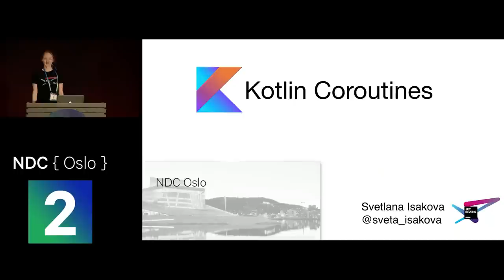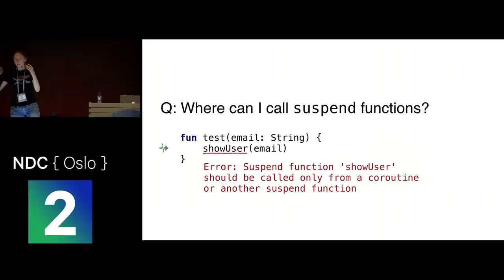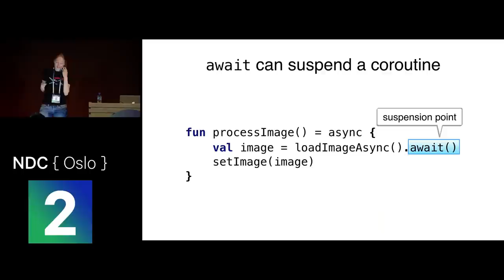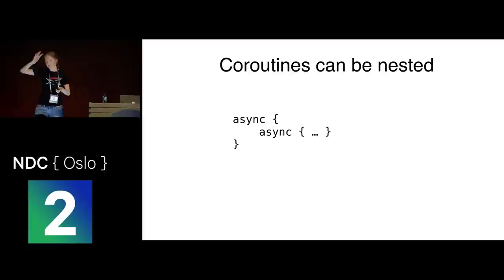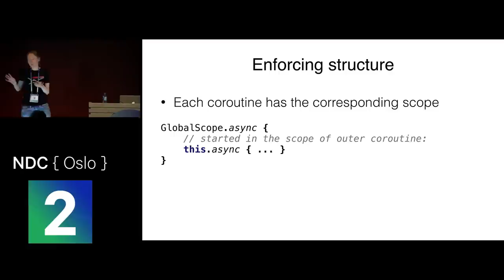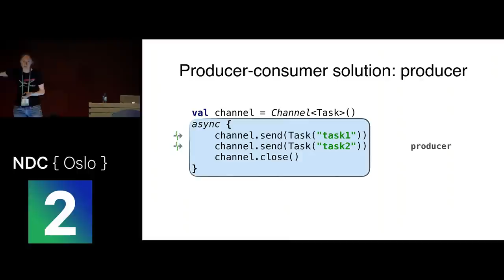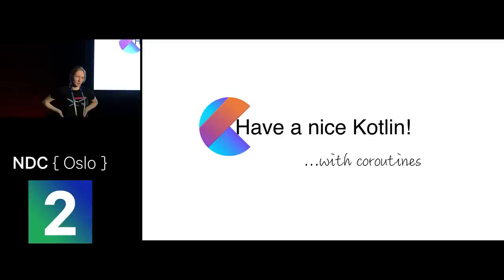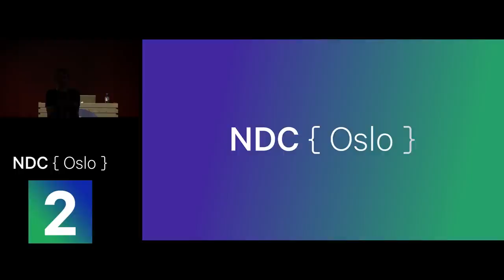Kotlin coroutines: new ways to do asynchronous programming - Svetlana Isakova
The async/await feature allows you to write the asynchronous code in a straightforward way, without a long list of callbacks. Used in C# for quite a while already, it has proven to be extremely useful. In Kotlin you have async and await as library functions implemented using coroutines.

A coroutine is a light-weight thread that can be suspended and resumed later. Very precise definition, but might be confusing at first. What 'light-weight thread' means? How does suspension work? This talk uncovers the magic.
We'll discuss the concept of coroutines, the power of async/await, and how you can benefit from defining your asynchronous computations using suspend functions.